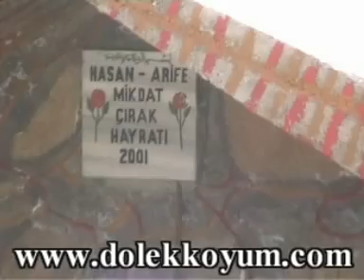Dölek Köyü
dölek Köyünden bazi kesitler